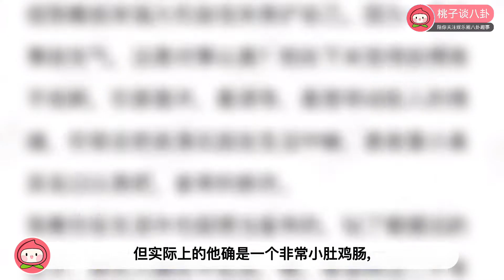“尔康”再次翻车，疑似女友爆料：自己不愿吃避孕药被抛弃！周杰私生活有多混乱？周杰翻车？网友曝因不吃避孕药被周杰抛弃，早上被他推出门外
“尔康”再次翻车，疑似女友爆料：自己不愿吃避孕药被抛弃！周杰私生活有多混乱？

近日，周杰突然登上热搜，有女生发文称与周杰在交往期间，因不愿意吃避孕药而遭到了对方的抛弃。女方还晒出了多张与周杰的聊天记录，一时之间引发全网关注。

这名女网友还曝光了自己跟周杰交往的内幕，称周杰十分自私，人品有问题，尤其是对待别人要求极高，但自己却私生活混乱。甚至只因女友不愿意吃药，就将对方扫地出门。还爆出周杰并不是大家以为的“亿万富翁”，甚至还进行了抵押贷款。

她还说周杰喜欢在媒体面前给自己营造了一个大方、爱奉献的好形象，但实际上的他确是一个非常小肚鸡肠，特别爱生气的人，永远把自己的利益放在他人的利益之上。

从这名网友晒出的聊天记录和照片可以看出，这位女生似乎和周杰在一起很长一段时间了，并且对他的私生活比较了解。网友们都感慨，这次的爆料其实可信度挺高的，感觉这个女孩掌握了很多重要信息，包括照片、聊天记录等内容，这是铁了心要把对方给锤死呀。

周杰今年已经50多岁了，突然间爆出这种丑闻，也是让大家着实震惊呀！可是大家不能只听女孩的一面之词，况且娱乐圈的事件常常会发生各种各样的反转。既然女孩爆出了猛料，那就期待周杰赶紧出来回应一下吧。